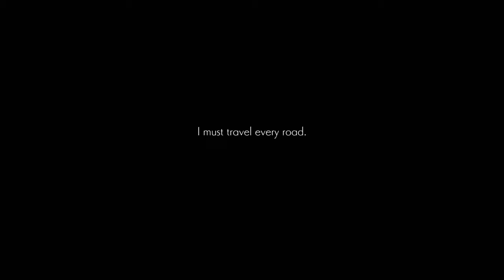ONINAKI - Jex - All memories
_A machine who wanders myriad worlds. Jex has borne witness to countless beginnings, and endings. The experiences it accumulates become memory, and inform each successive action it takes. Jex can use skills of other Daemons. In total it can use eight different types of skills, shifting seamlessly between them in battle. It can spend Affinity to unleash special attacks._

｢Timestamps｣
00:00:00 Jex - Memory 1
00:00:47 Jex - Memory 2
00:01:30 Jex - Memory 3
00:02:13 Jex - Memory 4